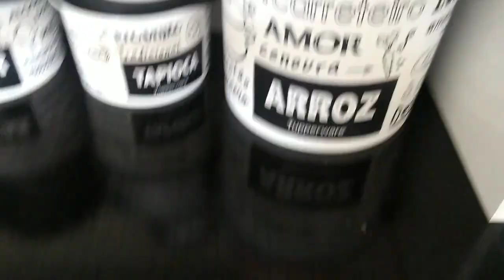LIMPEZA E ORGANIZAÇÃO NA COZINHA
NO VÍDEO DE HOJE TRAGO PRA VCS
UMA LIMPEZA E ORGANIZAÇÃO NA COZINHA.
ESPERO QUE VCS GOSTEM
COMENTE
COMPARTILHE
SE ESCREVA NO CANAL
DEIXA O 👍